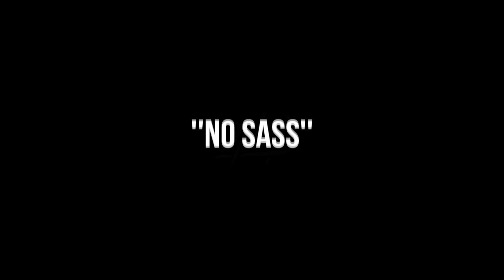Yentl Kollau & Ser Sebico | No Sass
A meeting between two individuals who come together to join forces. "No Sass" tells a story about friendship.

Choreography: Yentl Kollau & Ser Sebico (Project Sedap)

"quotation of excerpts in a review or criticism for purposes of illustration or comment; quotation of short passages in a scholarly or technical work, for illustration or clarification of the author's observations; use in a parody of some of the content of the work parodied; summary of an address or article, with brief quotations, in a news report; reproduction by a library of a portion of a work to replace part of a damaged copy; reproduction by a teacher or student of a small part of a work to illustrate a lesson; reproduction of a work in legislative or judicial proceedings or reports; incidental and fortuitous reproduction, in a newsreel or broadcast, of a work located in the scene of an event being reportedly.